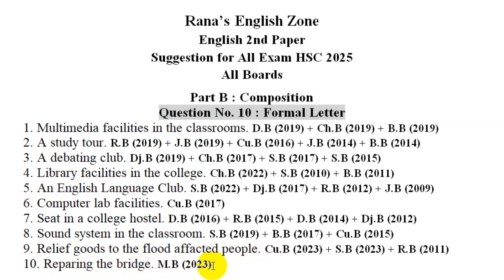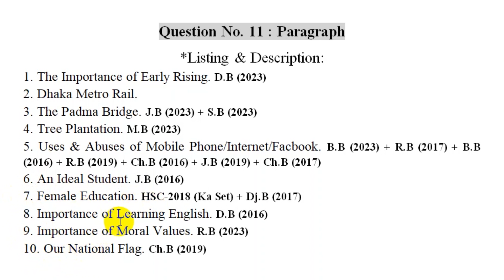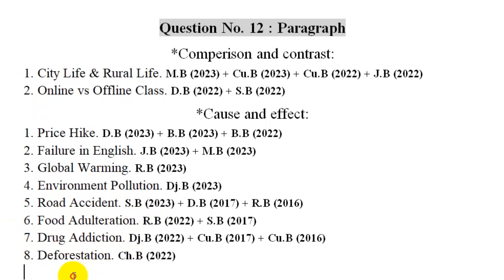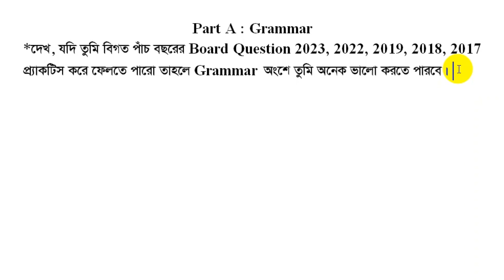এক সাজেশনই কমন পরবে সকল পরীক্ষায় || English 2nd Paper Suggestion for HSC Exam 2025.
This is English 2nd Paper Suggestion for HSC Exam 2025 video. I have fully discussed about english 2nd paper suggestion for hsc exam 2025 short syllabus in this video. I have provided 100% common english suggestion for HSC all exam like year change, pre test, test & final exam 2025. HSC english 2nd paper suggestion 2025 about short syllabus very need for the hsc students. So, I have published this hsc 2025 english 2nd paper suggestion.

This English Suggestion will help much taking a best preparation in English for the examination 2024. Because, I have discussed how to take best preparation in English through this suggestion. If you are an HSC candidate, you must collect this 100% common HSC English suggestion.